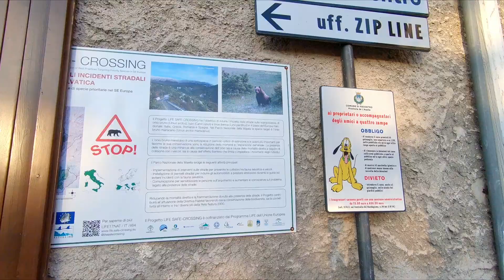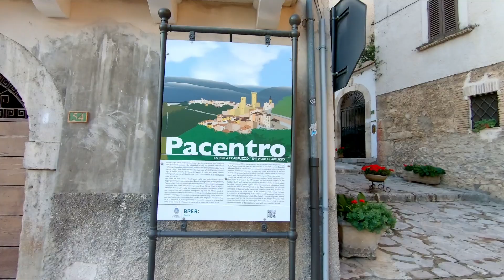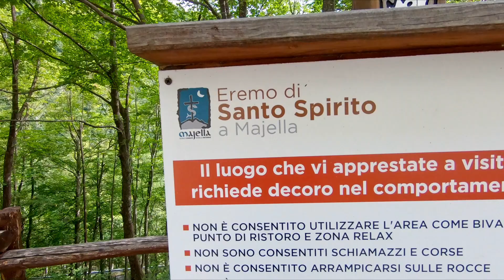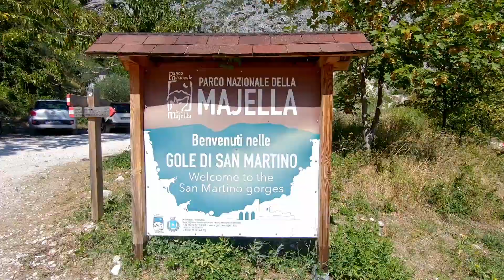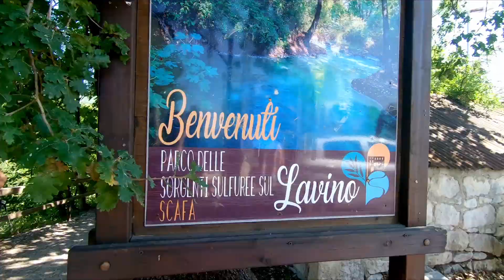Unexplored Italy, An Abruzzo Summer Pt. 2 | Van Life Italy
In this video, we continue our journey exploring the beautiful Abruzzo region of Italy by van life. We spend the day exploring the small villages and villages that dot the rolling hills of the region. This is a unique and special experience that you will not find anywhere else in the world!

If you're looking to travel to a beautiful and unique place in Italy, be sure to check out Abruzzo in Summer via campervan! This is a unique way to see the country and experience the culture of Italy from a different perspective. See the countryside, meet the people, and enjoy the beautiful Italian summer weather on this van life tour!